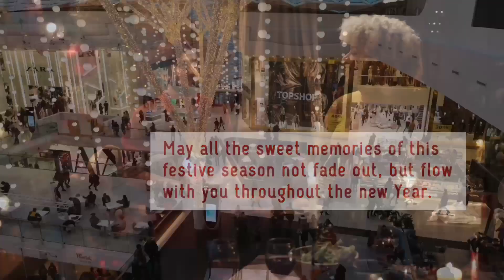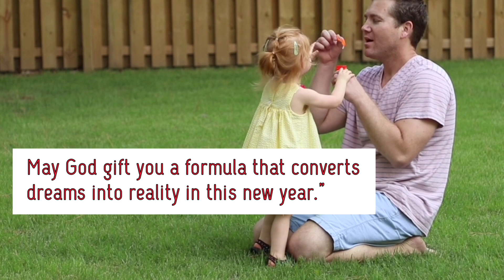Happy New Year Wishes for Friends and Family 2022 | WhatsApp Status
10 Short, yet unique Happy New Year in advance wishes and greetings that you can wish Friends, Family, Loved ones, Clients, Colleagues... for the upcoming year, 2022.

They're very short and sweet, and great for card messages or text messages, WhatsApp Status, Instagram story, Facebook Posts... so stick out a pen and a journal, so you can copy those you'll likely use.

You can also decide to use them for Happy New Year  eve Wishes, or New Year and Christmas wishes.

Let's seize this opportunity to wish you a merry Christmas celebration this December 2021, and Happy New Year 2022 as you watch this video - 🖤

Thanks for stopping by. If you found the video useful, do well to

Remain Blessed💜!

𝗤𝘂𝗼𝘁𝗲 𝗕𝗶𝗯𝗹𝗲
"...𝑤𝑖𝑡ℎ𝑖𝑛 𝑡ℎ𝑒 𝑖𝑛𝑣𝑒𝑟𝑡𝑒𝑑 𝑐𝑜𝑚𝑚𝑎".